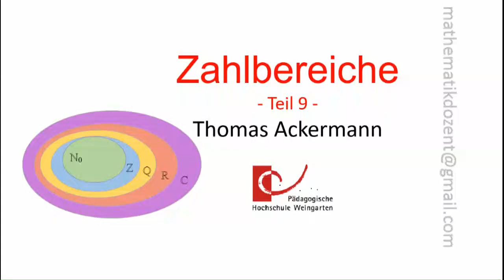Zahlbereiche -Teil 9 / Abschnitt 2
Näherung für die Wurzel aus 2  - rationale Zahlenfolgen